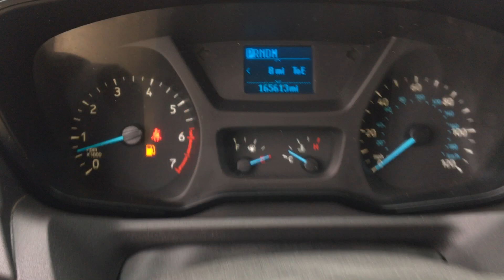Stock 5097DGL 2016 Ford Transit Van walkaround